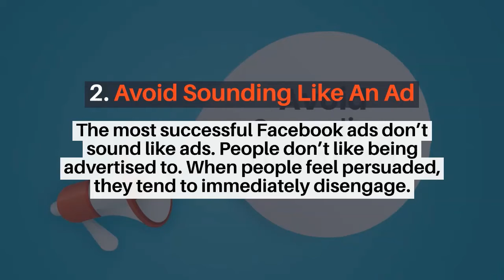7 Facebook Ads Hacks That Works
There are tons of Facebook benefits your business can reap using Facebook advertising. Many businesses now use Facebook Ads in order to improve brand awareness, increase traffic, and ultimately generate business online.

These 7 Facebook Ads Hacks That Works and can be especially helpful
For more Tips and Updates.